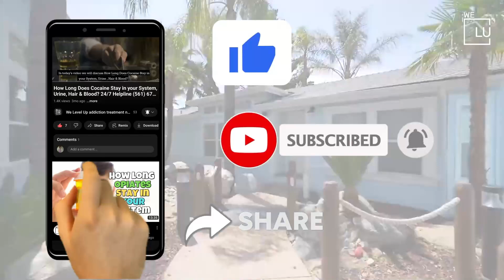Alcohol Detox Drug Rehab serving Carlsbad, California WLU Treatment Centers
Welcome to the We Level Up treatment centers Alcohol Detox Drug Rehab, Carlsbad, California service area video. Our CA treatment center is committed to helping individuals overcome alcohol and drug addiction through personalized care and evidence-based treatment approaches. We provide our clients a safe and comfortable environment to heal and recover. Our team of experts offers a comprehensive range of services, including detoxification, rehabilitation, and aftercare support.

Alcohol and drug addiction can be a challenging and overwhelming experience for individuals struggling with addiction and their loved ones. That's why our team can help you find Alcohol Detox Drug Rehab resources in Carlsbad, California. We Level Up CA treatment center is dedicated to providing the guidance and support necessary for long-lasting recovery.